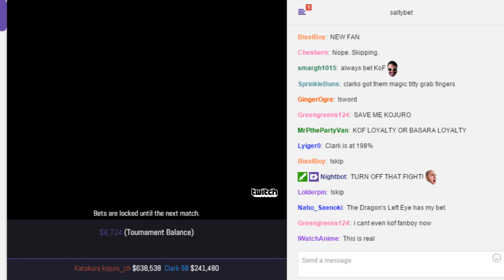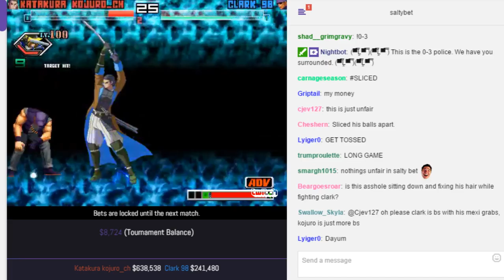SaltyBet tourney: Katakura Kojuro_CH Vs. Clark 98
Katakura Kojuro_Ch($638,538) by Neat unsou Vs. Clark 98($241,480) by Ikaruga at (Tournament) Shaker Classic 5224